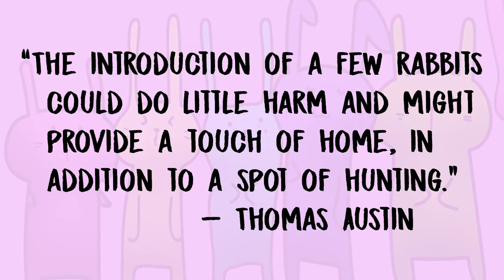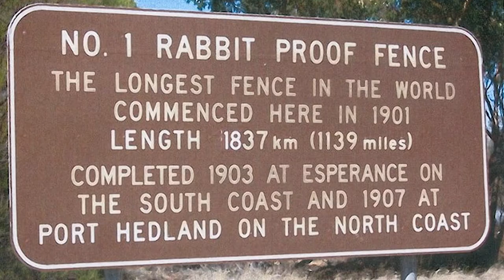Rabbits In Australia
Until 1788 there were NO rabbits in Australia - Now they're a problem!